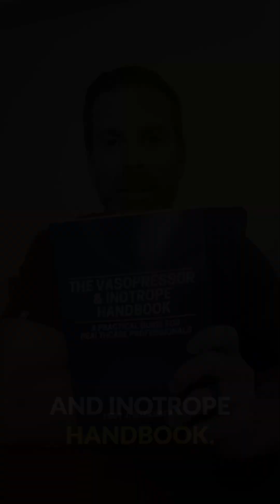Propranolol as a Sedative-Sparing Strategy? PROACTIVE RCT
I cover the PROACTIVE trial, a multicenter RCT testing enteral propranolol (20–60 mg q6h) to reduce IV sedative needs in ventilated adults. By day 3, sedative doses dropped ~54% vs 34%, with more RASS checks in the target range, and no extra adverse events. Small, open‑label, but intriguing in shortages or resource‑limited settings. Hat tip to the authors.

Downar J, Lapenskie J, Kanji S, Watpool I, Haines J, Saeed U, Porteous R, Polskaia N, Burry L, Himed S, Anderson K, Fox-Robichaud A. Propranolol As an Anxiolytic to Reduce the Use of Sedatives for Critically Ill Adults Receiving Mechanical Ventilation (PROACTIVE): An Open-Label Randomized Controlled Trial. Crit Care Med. 2025 Feb 1;53(2):e257-e268. doi: 10.1097/CCM.0000000000006534. Epub 2025 Feb 21. PMID: 39982178; PMCID: PMC11801419.